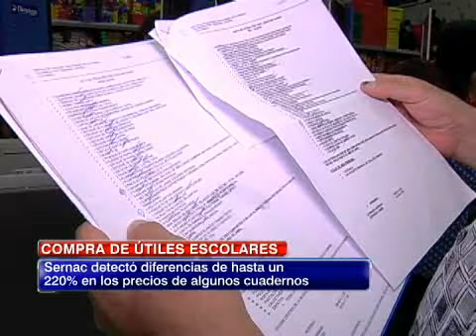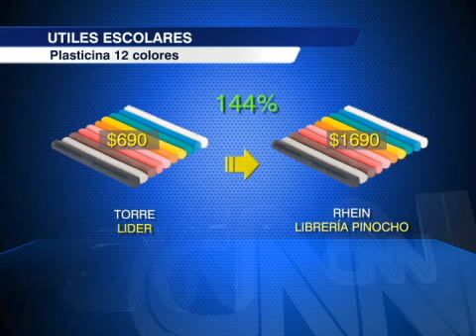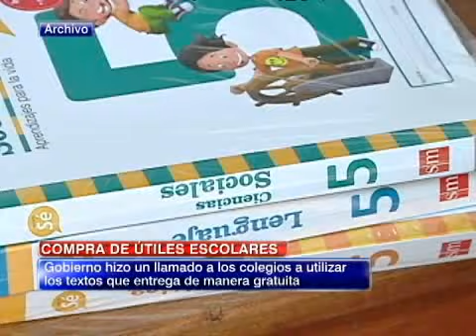Útiles escolares: Sernac detectó diferencias de hasta 220% en precios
Autoridades entregaron consejos de cara a un nuevo año escolar.